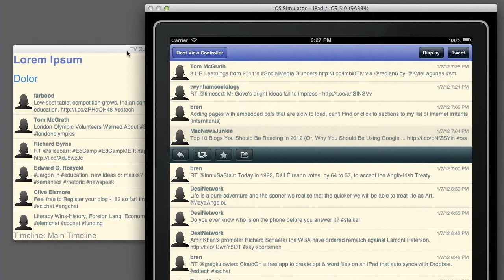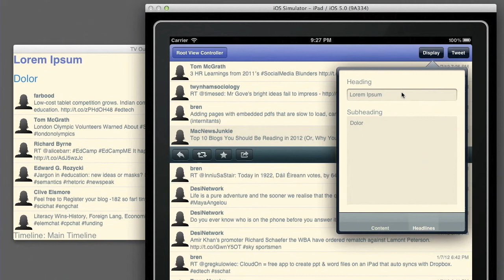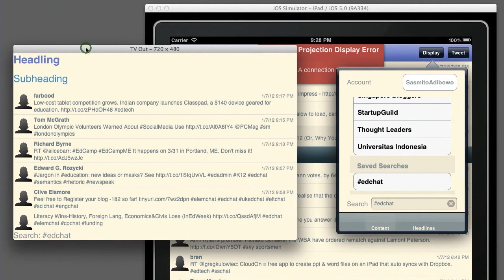Twitter Search Projection - Resonate Demo Video Two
- Projecting Twitter search results can be useful in facilitating a lively discussion in a large class since it brings the Backchannel forward, as what Monica Rankin of University of Texas at Dallas have shown.

This video shows a preview of Resonate, Basil Salad Software's upcoming Twitter client for educators. The video demonstrates Resonate's tweet projection mode to display Twitter search results, timelines, and hashtags in real-time. This feature is intended to bring up the backchannel front and center when a forum discussion is held among a large number of people.

Resonate uses your iPad's video output connector (VGA / HDMI output cable) to display a twitter timeline or search result on the screen. In addition you can display a headline and subheadline in the projection to set the topic of the discussion.